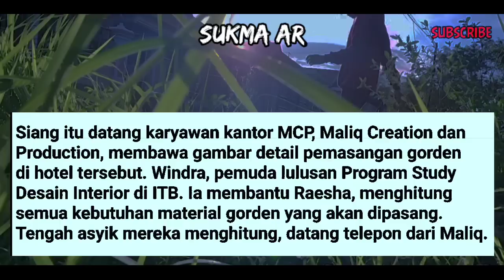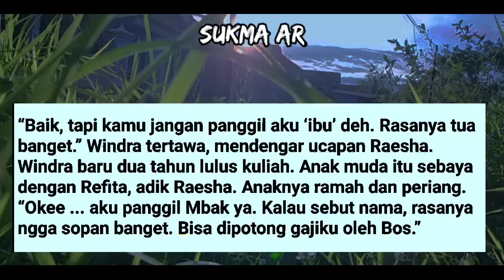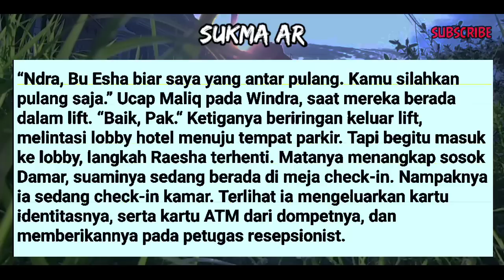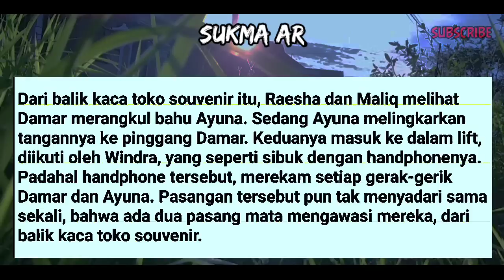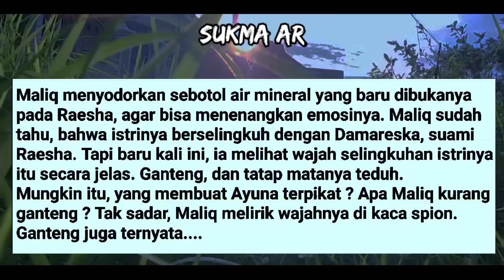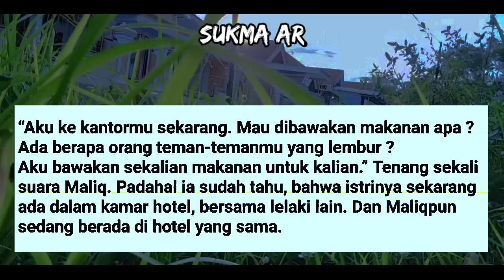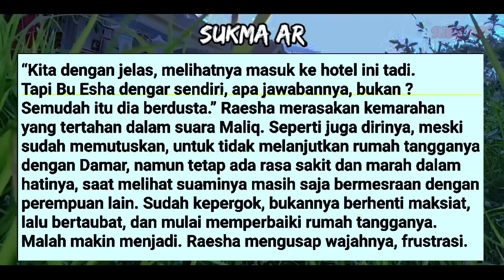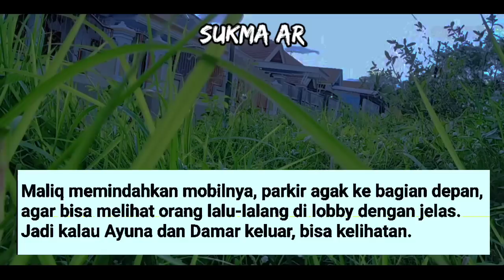SAAT DAMAR MODE ON PADA AYUNA DI HOTEL #18